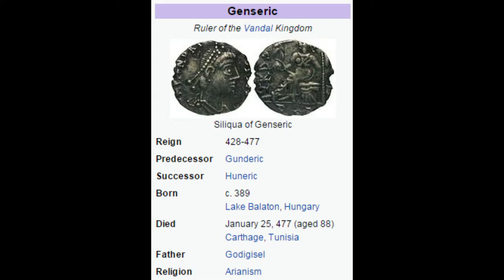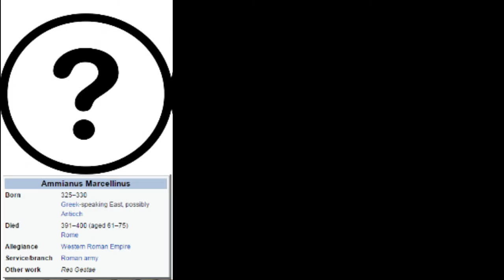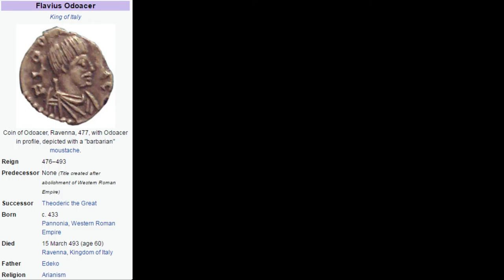It's OVER? | Roman Empire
ROME FELL TWICE, but byzantium empire revenge there for his left part.